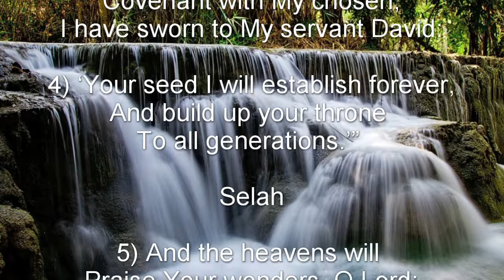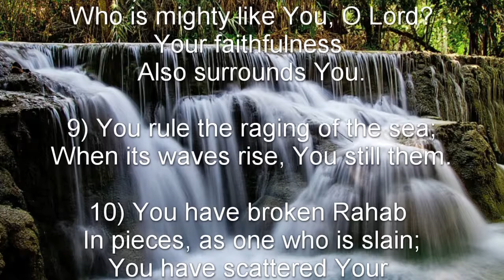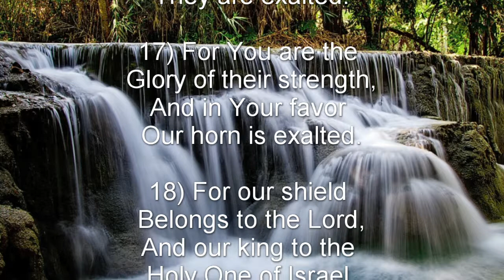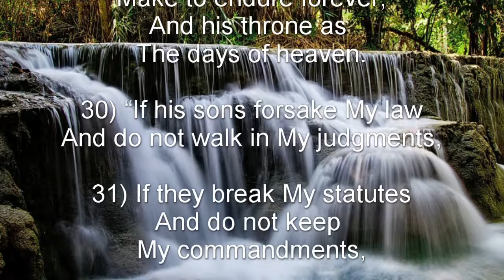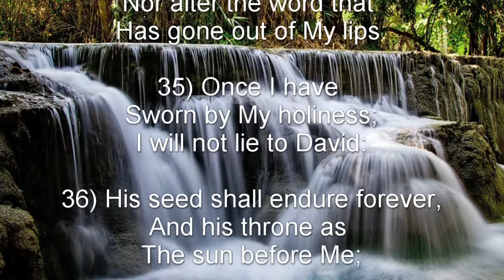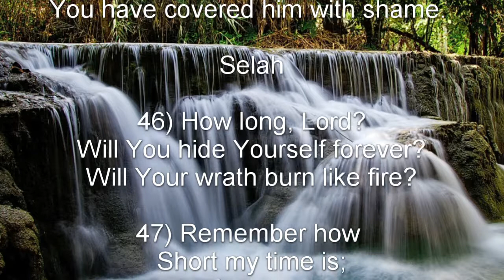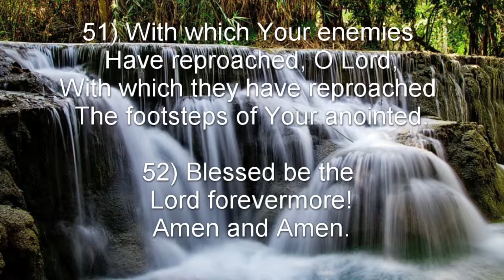Psalm 89 (NKJV) - Remembering the Covenant with David, and Sorrow for Lost Blessings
Remembering the Covenant with David, and Sorrow for Lost Blessings

A Contemplation of Ethan the Ezrahite.